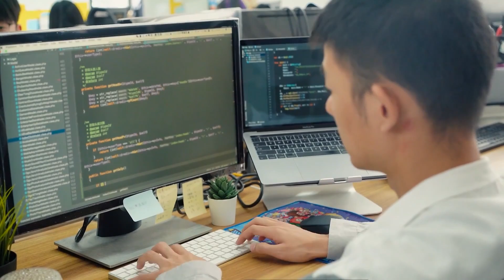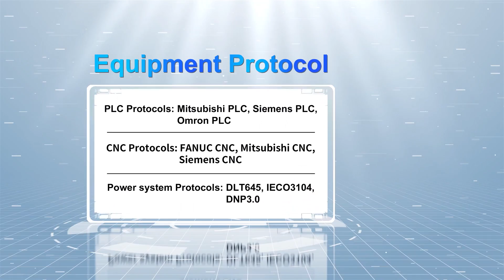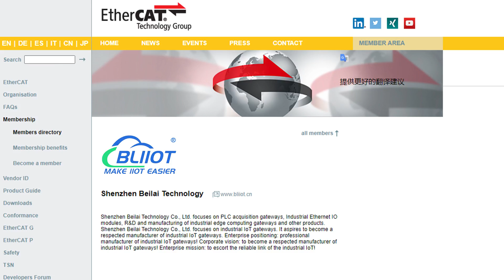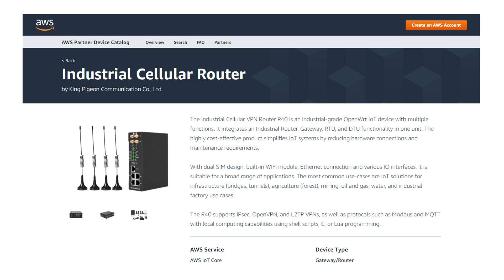Shenzhen Beilai Technology Company Introduction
BLIIOT specializes in R&D and manufacturing of LTE industrial routers, industrial IoT gateways, IIOT gateways, 4G industrial routers, cellular RTUs, 4G RTUs, PLC gateways, Modbus gateways, edge computing gateways, MQTT gateways, OPC UA gateways, and 4G industrial edge routers , Industrial Ethernet IO Module, Industrial IoT Edge Controller OEM ODM since 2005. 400,000+ customers from different countries and regions have accumulated.